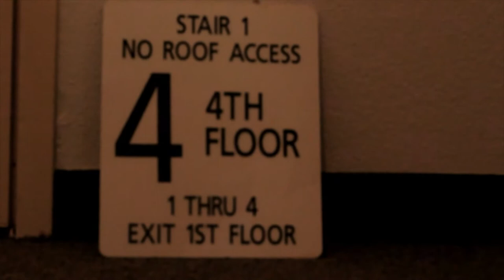Hotel Da Movie Update 12-2019